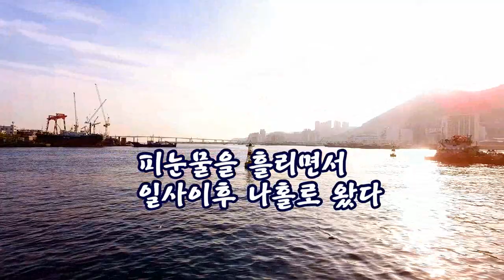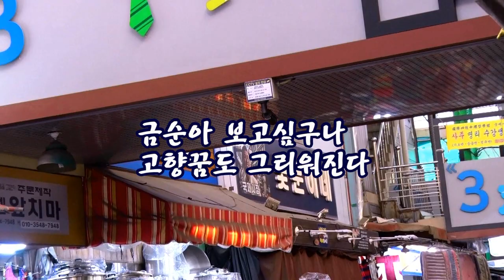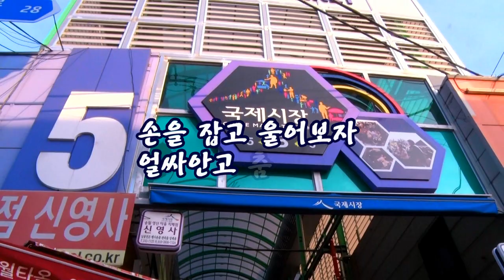굳세어라 금순아 /원곡/ 가수 현인/촬영편집/ 영상 김감독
6월은 호국 보흔의 달 입니다
경건한 마음으로 호국 영령님들을
생각하며 고마워 합시다.